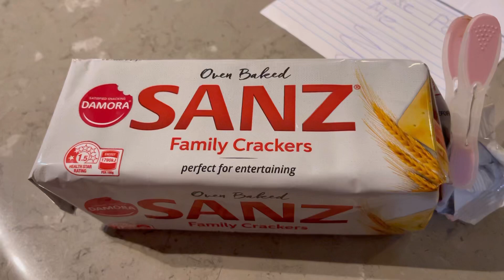Biscuits with smooth ricotta and apple!